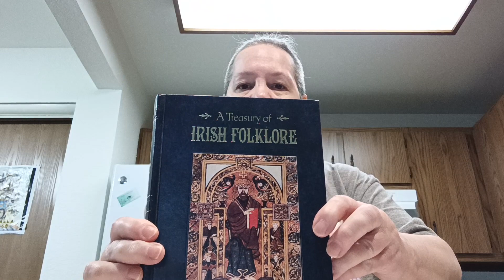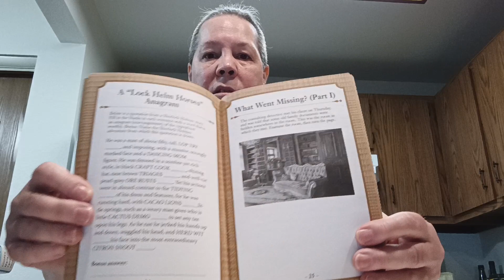MY BOOK HAUL FROM ST VINNY'S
I've been hitting up TJ Maxx because it's the only department store within walking distance so I'd been neglecting my favorite thrift store. I got a good workout carrying that art book but it was worth it!